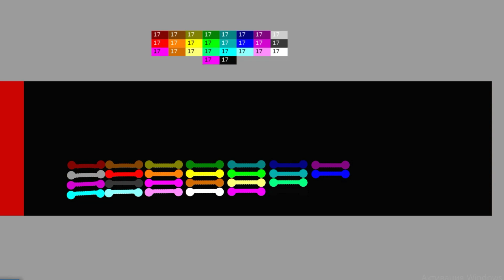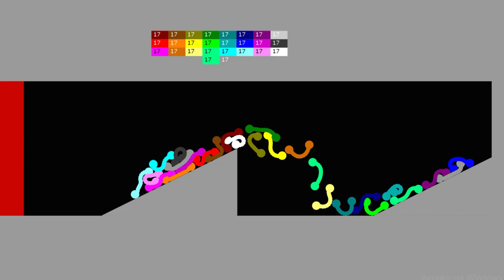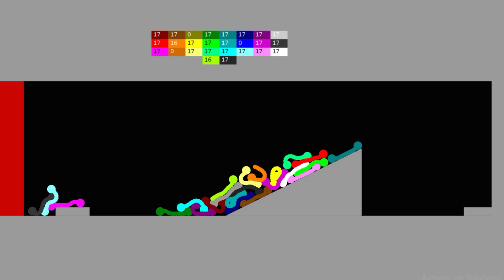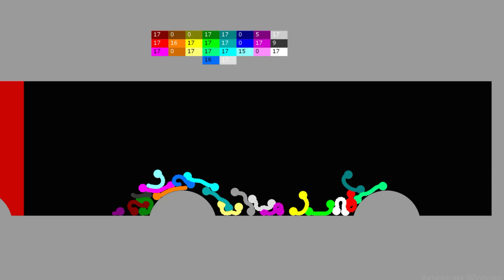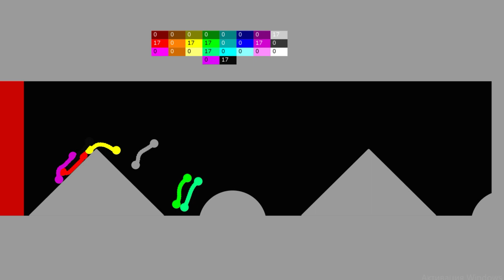Worm Race Survival (Survival race in Algodoo) - Malbre Race in Algodoo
Don't touch the red wall! Which color will survive? Write in the comments!